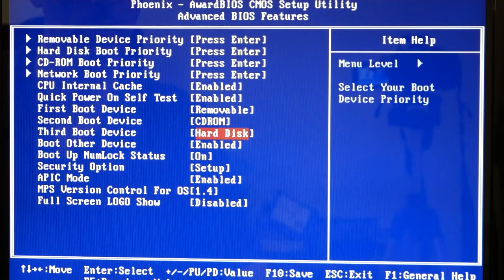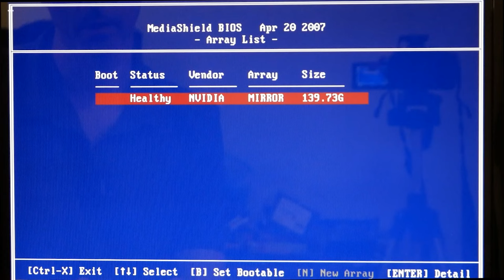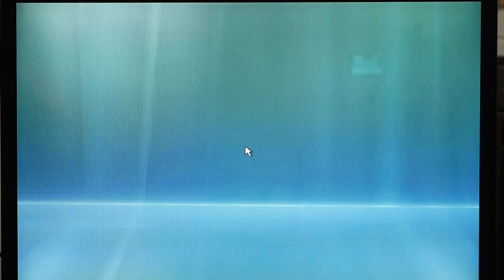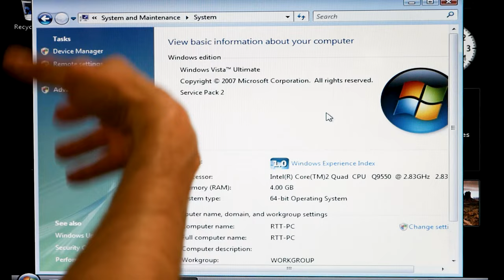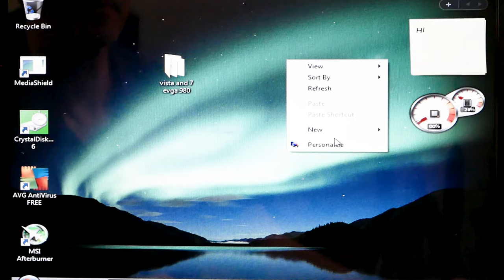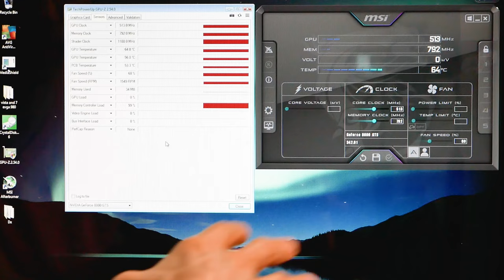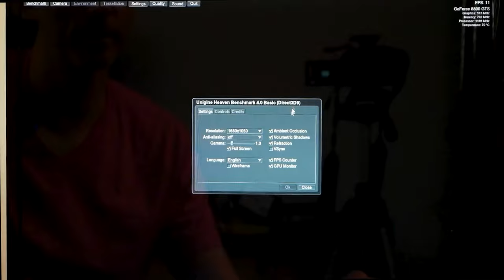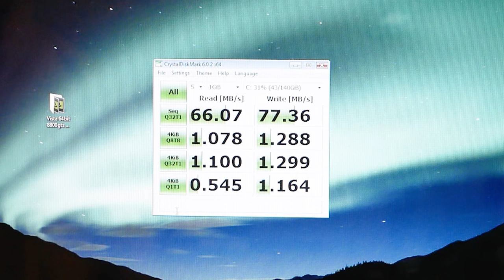My Windows Vista Ultimate Build in 2023! Old Tech Dies!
In this video I'm going to Build my Windows Vista Ultimate computer build! I'll be using mostly Vista area parts from 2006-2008 with the exception of my power supply which is a new Cooler Master 550 gold fully modular. I'll be using my newly acquired EVGA nForce 780 SLI motherboard and for my CPU I'll be using a Core 2 Quad 9550 CPU @. 2.83ghz. I'll be pairing this with 2 GeForce 8800GTS 640 meg video cards in SLI, 2 150 gig 10k RPM Clear Raptor Hard drives in Raid zero! For Ram I'll be using 2 x2gb DDR 2 8500 Ram sticks.
So come along with me while I build my Windows Vista Ultimate PC in 2023!

Magnifying LED Lamp!
Amazon link to 480 gig Lexar ssd
Amazon link to Crucial BX500 480GB 3D NAND SATA 2.5-Inch Internal SSD